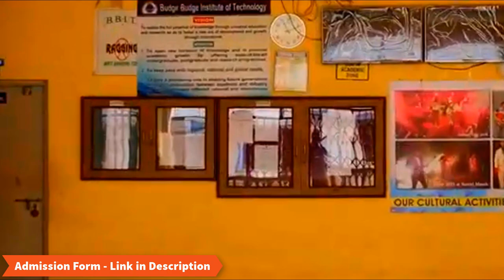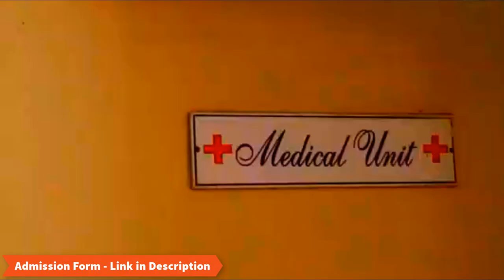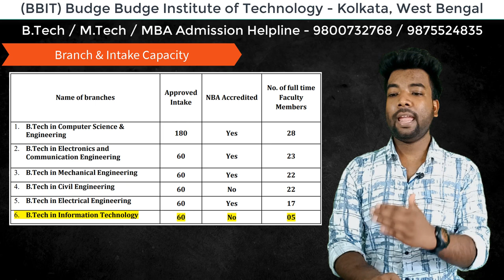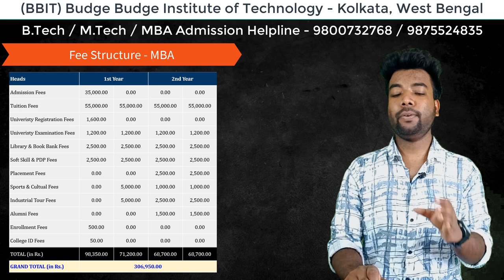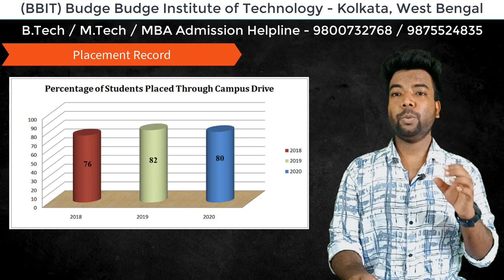(BBIT) Budge Budge Institute of Technology Review | WBJEE & JELET | Full Campus/Placement/Fee/Cutoff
BBIT Fee Structure For:
1) B.Tech 1st Year Admission:
    CSE - 3 Lakh 84K
    CSE (Specialization) - 3 Lakh 84K
    IT - 3 lakh 84K
    ECE - 2 Lakh 75K
    ME - 2 Lakh 75K
    EE - 2 Lakh 75K
    CIVIL - 2 Lakh 75K

1) B.Tech Lateral Admission:
    CSE - 2 Lakh 77K
    CSE (Specialization) - 1 Lakh 70K
    IT - 1 lakh 70K
    ECE - 1 Lakh 70K
    ME - 1 Lakh 70K
    EE - 1 Lakh 70K
    CIVIL - 1 Lakh 70K

The Budge Budge Institute of Technology or BBIT is a self-financing college in West Bengal, India offering diploma, undergraduate and postgraduate courses in Engineering and Technology and other allied fields. It was established by a trust named Jagannath Gupta Family Trust.